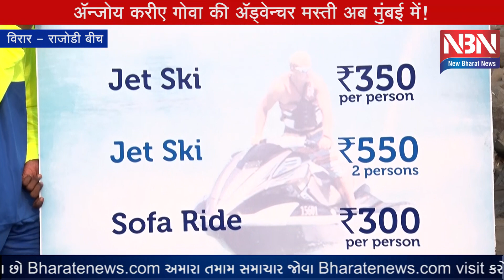ॲन्जोय करीऐ गोवा की ॲड्वेन्चर मस्ती अब मुंबई में! BLUE LIFE ADVENTURES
समंदर में लहरों पर सवार हो कर मस्ती करने का मन किसे नहीं होता? मुंबई के लोग अक्सर इस प्रकार की वॉटर ॲड्वेन्चर करने के लिए गोवा अथवा अलीबाग जाते हैं.
वेस्टर्न मुंबई में अब तक इस प्रकार की कोई सुविधा नहीं थी, पर अब मुंबई के करीब विरार में राबोडी बीच पर ब्लु लाइफ ॲड्वेन्चर के माध्यम से सब ॲन्जोय कर शकते हैं.
कुछ समय पहले बहुजन विकास आघाडी के स्थानिक विधायक क्षीतिज ठाकुर द्वारा राबोडी बीच पर ब्लु लाइफ ॲड्वेन्चर का शुभारंभ हुआ. स्वच्छ और सुंदर राजोडी बीच पर वसइकर तथा बहार के पर्यटक सुमद्र में राईड्स, जेट स्की राईड, बनाना राईड, सोफा राईड व बंपर राईड वगरह ॲन्जोय कर शकते हैं.
ब्लु लाईफ ॲड्वेन्चर कंपनी स्थानिक लोगों ने स्थापित की है और इस के माध्यम से लोकल २० से २५ युवकों को रोजगार प्राप्त होगा.
EDITOR : PRAKASH BAMBHROLIA
CAMERAMEN : AMARNATH GUPTA
VOICE OVER : ARUNA DEVKAR

BLU LIFE ADVENTURES
C/20, Shree Vinayak Apartment, Bldg. No. 15,
Behind Kingston Tower, Bolinj, Virar (west)